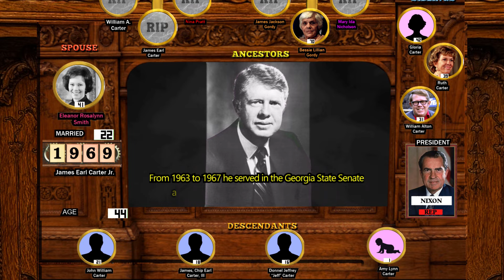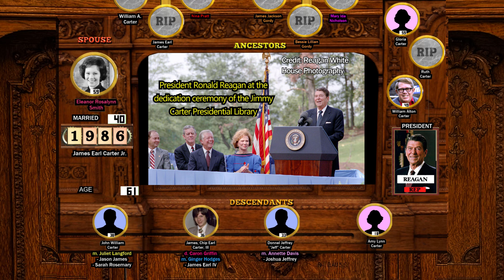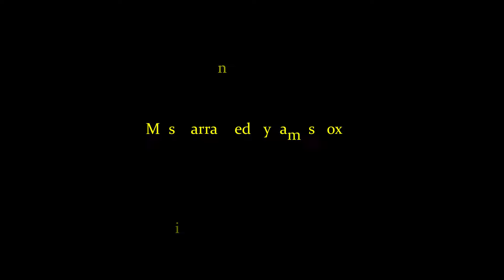Jimmy Carter: A Life Through Time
An animated look at the life of President Jimmy Carter from 1924 to today. (Feb 2023)